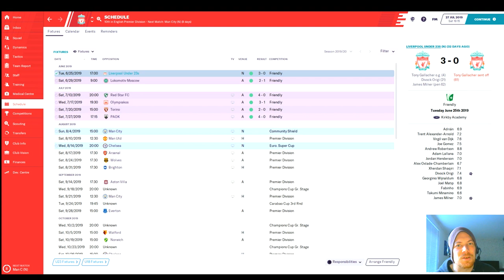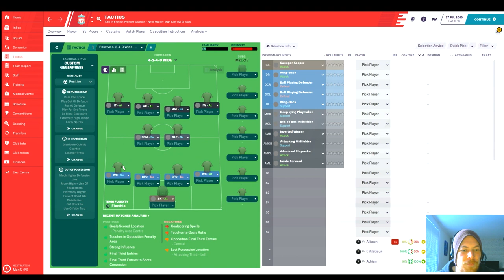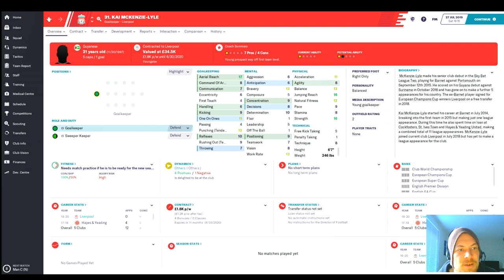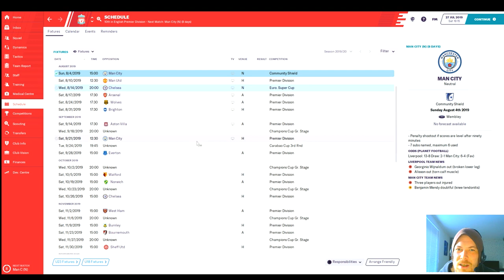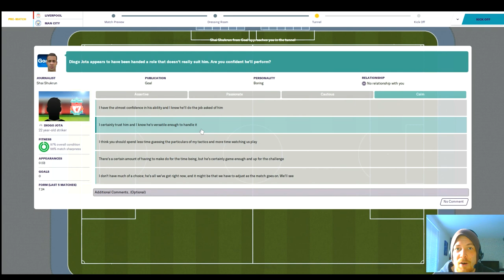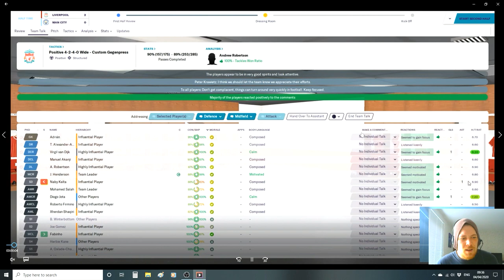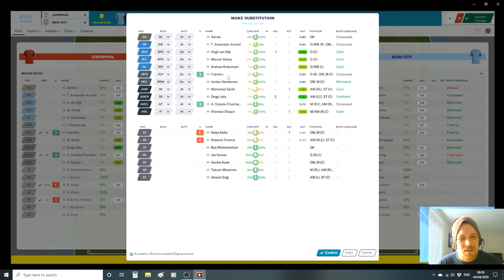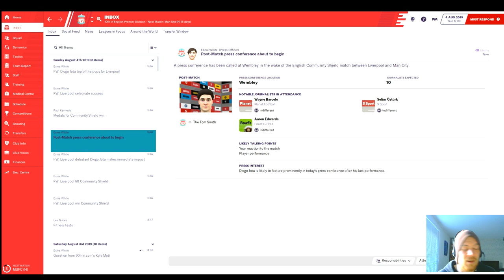"FINISH THE JOB!" Liverpool - Football Manager 2020 - Episode 1 - Tactics/Transfers/Trophy?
FM303 Returns for a "Lockdown" Football Manager 2020 Series Special - Can we Finish the Job for Liverpool and win them the 2019/2020 Premier League Title? In Episode 1 we look at tactics, a few transfer tweeks - and try to grab our first Silverware of the campaign against Man City in the Community Shield.